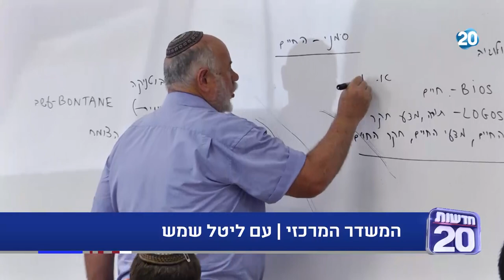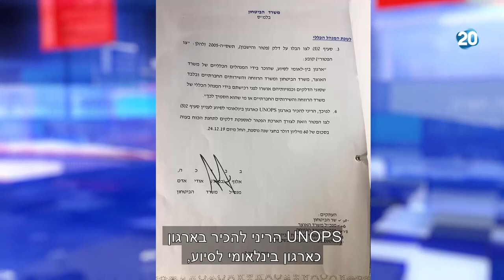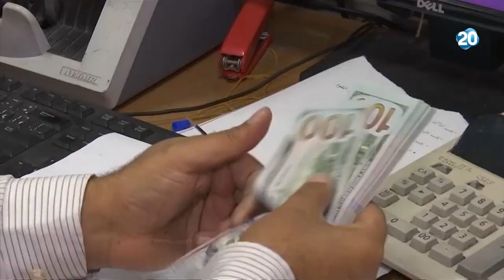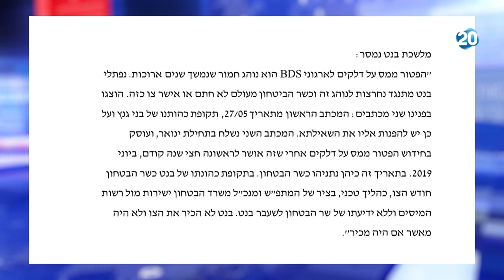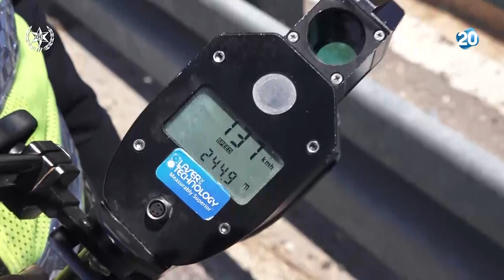המשדר המרכזי | 18.6.2020 | התכנית המלאה